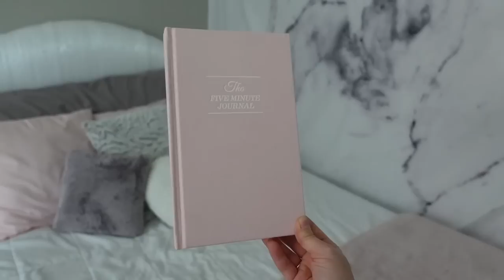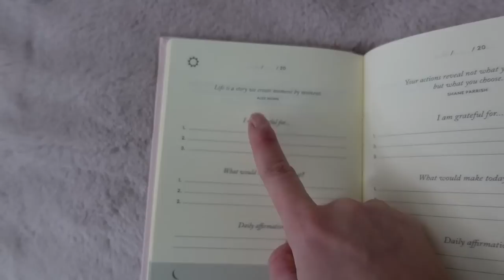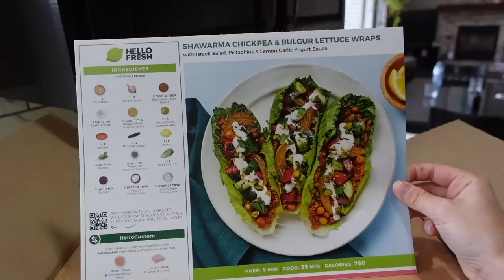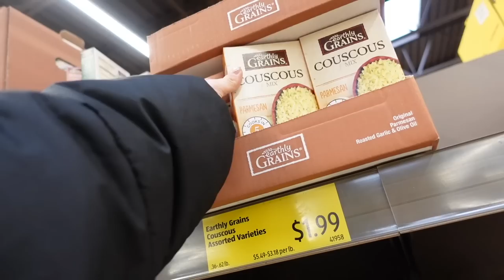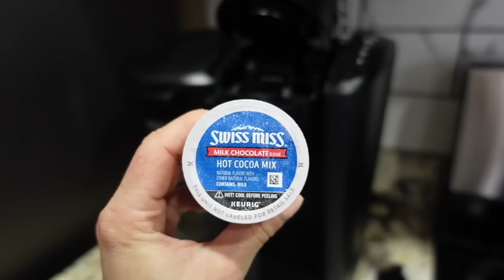HEALTHY VLOG: how I get back on track after vacation and tips to live a balanced lifestyle!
whitefox boutique: JORDANXO
Paragon Fitwear: JBAUTH
Care/of: JORDANBAUTH50
little words project: JBAUTH15
princess polly: BAUTH20
FabFitFun: BAUTH
Zaful: jbauth
Dossier: Jordan_10
Nail Addict: JordanBauth
RIND Snacks: JORDAN20